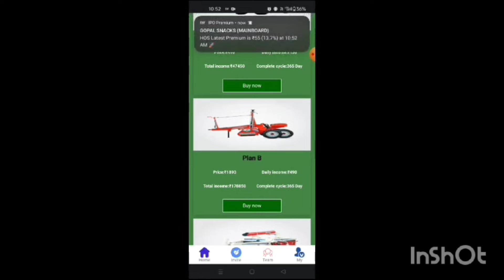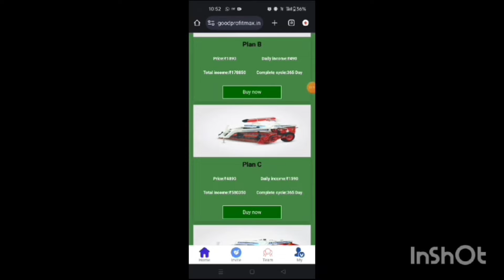Wwake Earning App | Wwake App Real or Fake | Wwake App Withdraw Problem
wwake earning app withdrawal problem
wwake earning app new plan
wwake app new plan today
wwake earning app new update
wwake earning app today news
wwake jewelry earning app
wwake earning app
wwake jewelry app
wwake app
wwake app today news
wwake earning app withdrawal
wwake app withdrawal problem
wwake jewelry app withdrawal
wwake earning app news
wwake earning app today